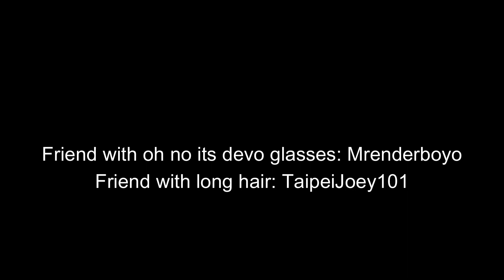Figure fight (School appropriate cut)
this is a project i made for my college class